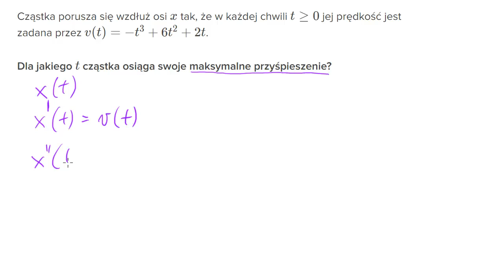Przykład ruchu prostoliniowego - maksymalne przyspieszenie